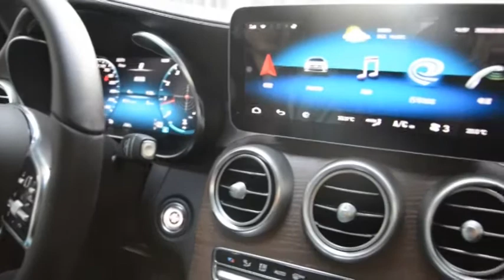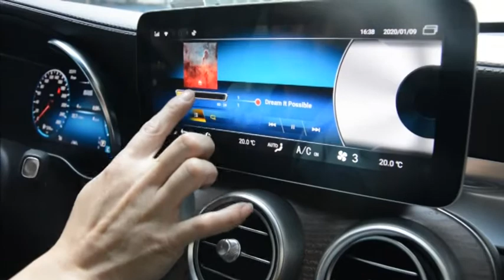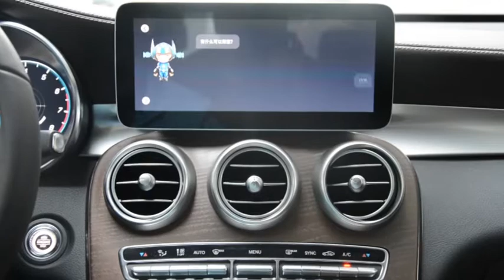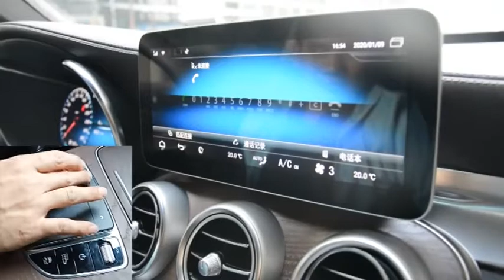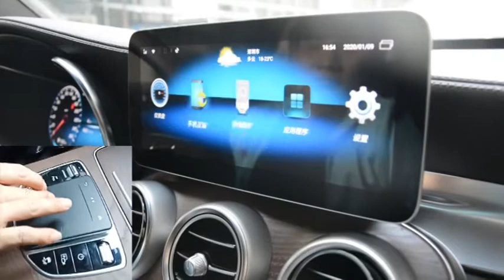Android Interface for Mercedes Benz GLC NTG60 10.25 inch Car Screen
10.25" Anti-Glare Gps Navigation for Bnez C W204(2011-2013) Android 8.0 3+32g 3 X USB - USB Bis Maximal 32GB

The features of this Mercedes Benz GPS navigation:
1. Plug-and-play without changing or restricting the original system
2. Include:1 screen + connection cable, with external Powerful function master box (support TV,DVD,3 WAY USB,SD,GPS,WIFI,4G,AUX-IN,INPUT,AV OUTPUT,REVERSE CAM INPUT,etc.)
Supports original radio functions, i-drive, steering wheel control, all vehicle displays and settings etc.
3. I-Drive function is still supported in the Android menu and in the original system

Product Description:
Fit for Benz C W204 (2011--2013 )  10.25"HD Screen
PX or MTK /PK (Android Score):
1. PX6(Six Core  A72 1.8GHz) 9.0--TV,DVD,AUX,USB(3 way) First
2. PX30(Quad Core A35 1.5GHz) 9.0--TV,DVD,AUX,USB(3 way) Third
3. MTK(Octa Core A53 1.3GHz) 8.0-TV,AUX,USB(3 way) Second

Newly-Researched Funtions in 2019:
1. 3 x USB - USB big maximal 128GB
2. Can choose DSP function / Carplay auto
3. Resolution: 1920 x 720 pixels
4. Blue Aay Anti-glare  and Anti-glare (optional)